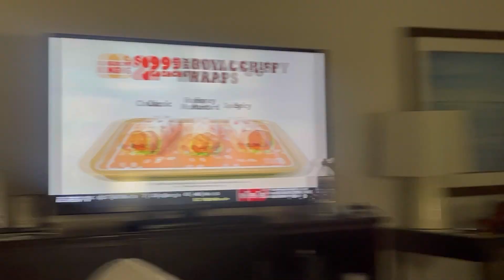Trip to Virginia Beach 🏖️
@ Iam.ts2
@ Dxddy.aa